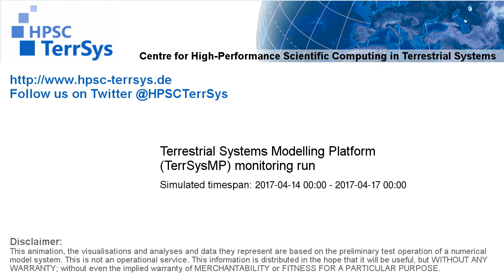TerrSysMP monitoring run 2017-04-14 - water column storage change - Europe (72h)